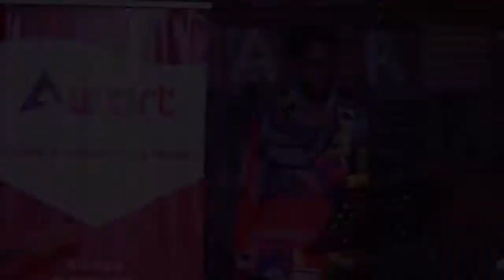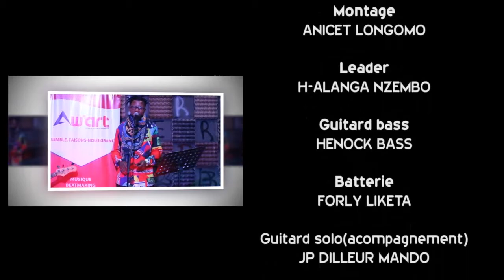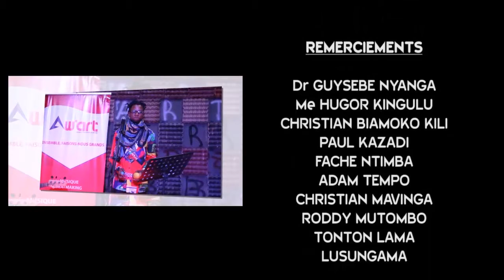100% rumba H alanga Nzembo (l'intégralité)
La rumba congolaise est un genre musical du Congo-Kinshasa et de la République du Congo 1,2,3, issu de la rumba cubaine des années 1930 ayant une grande postérité en RDC et en République du Congo.

Les décennies qui suivent l'indépendance des deux pays, à partir de 1960, sont l'âge d'or de la rumba congolaise. On peut citer parmi ses représentants la formation TP OK Jazz, des musiciens tels que Franco, Tabu Ley Rochereau, Papa Noël, Sam Mangwana, Paul Kamba, Wendo Kolosoy, Jimmy Zakari (en), Antoine Moundanda et Michelino Mavatiku Visi. La création du groupe Zaïko Langa Langa en 1969 oriente le propos ailleurs avec le cavacha, un sebène rythmé joué à la guitare et à la batterie, inspiré d'un train en mouvement. Parmi les membres de ce groupe, on compte Félix Manuaku Waku, Papa Wemba, N'Yoka Longo, Evoloko, Moleka, Mary-Joe et Staff Benda Bilili
et aujourd’hui vous avez l'opportunité d’écouter la vraie Rumba avec H-alanga Nzembo